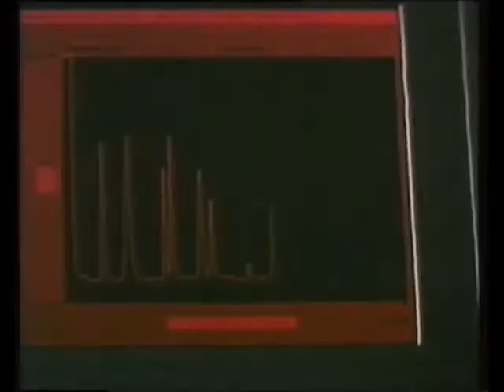Medicine Man Trailer 1992 (Guild)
Medicine Man Trailer 1992 (Guild) Taken from x rental vhs tape

2ombieboy